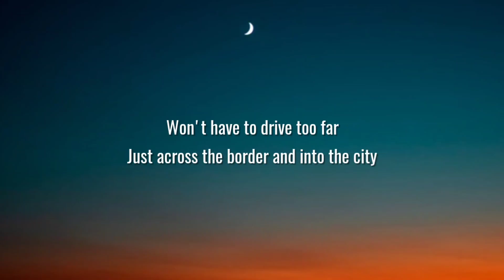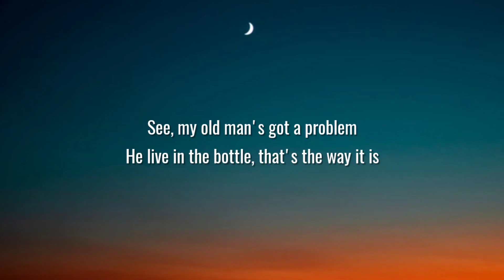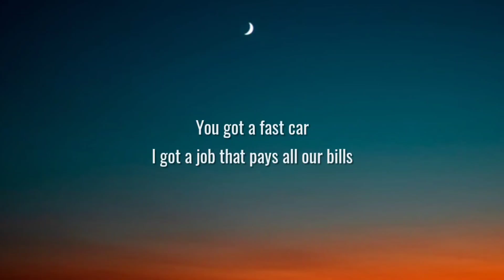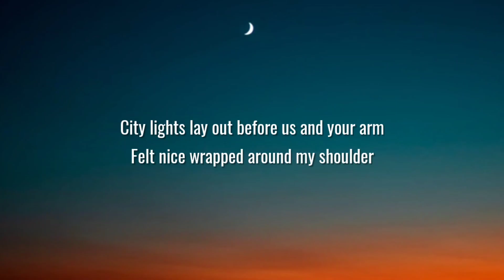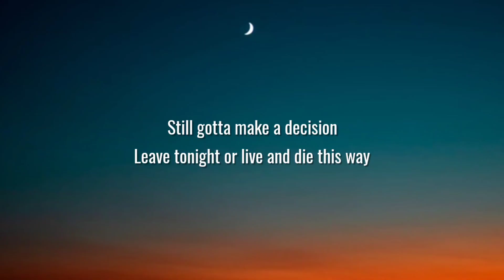Luke Combs - Fast Car (Lyrics)